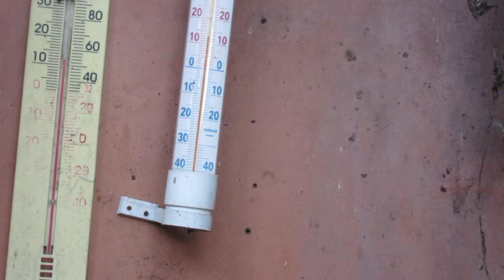3998 ul7. Ocena stanu za karmienia pszczół po podaniu 5lsyropu... .2024r0904.